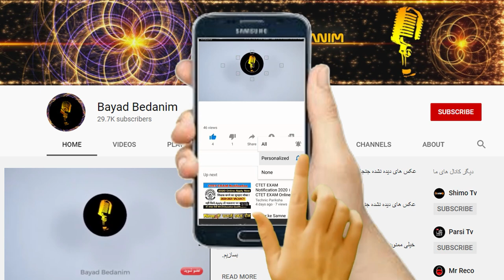فوری:خبری تلخ و ناگوار در رابطه با توماج صالحی!